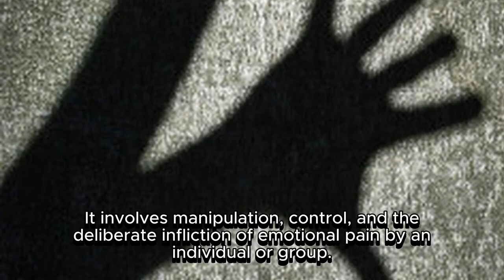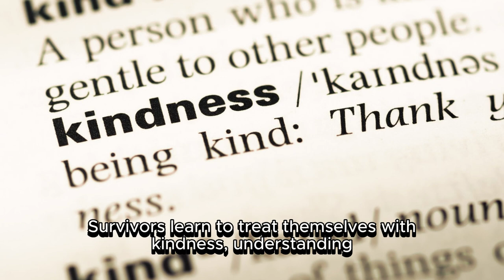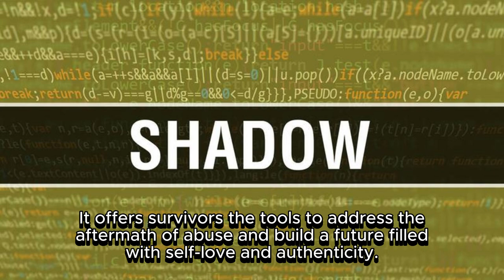Healing from Emotional Abuse Shadows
🌟 Navigate the journey towards emotional healing.
💡 Confront the impact of past emotional abuse.
🌼 Cultivate self-compassion and self-worth.
🗝️ Let healing dispel the shadows of pain.
🌱 Let your journey be a testament of strength.
🌟 Through healing, shadows transform into light.

Ready to heal from emotional abuse shadows? 🚀 Schedule a discovery call and let's explore the transformative power of healing together! 🌺